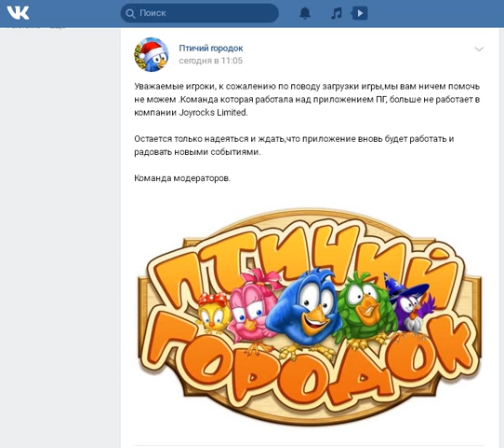Пташине Містечуо Збій усієї гри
Прошу всіх Богу хоча б молиться за гру